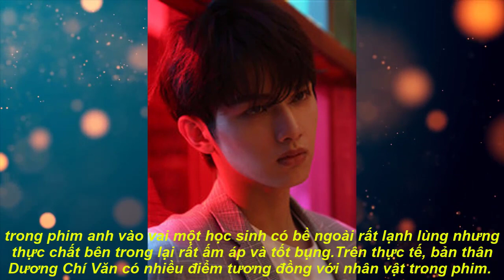Tiểu sử, sự nghiệp, đời tư Dương Chí Văn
Tiểu sử, sự nghiệp, đời tư Dương Chí Văn, thông tin đầy đủ về chiều cao cân nặng và những bộ phim Dương Chí văn nam chính Chuyện Tình lãng mạng của ta và thiếu gia tập cuối tham gia